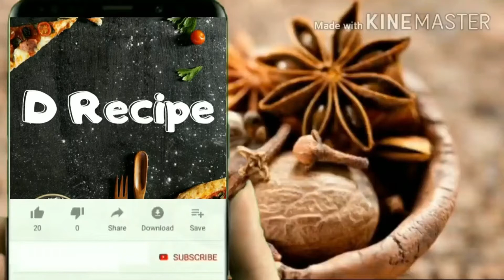Samyang Cheese Ramen | Spicy ramen tried by D Recipe Youtube Channel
I am a Kdrama fan. I have a long list of favourite actors and actresses among those LEE MIN HO & LEE JONG SUK are my the most favourite❤️❤️❤️❤️

Even in my dream I see them . Well being a food lover whenever I see them eating ramen I start drooling 🤤.

I tried many ramen till now and also tried their tea which I received as a gift from our King Sejong institute ( where I am pursuing my Korean language class ) and here The Chicken flavoured Ramen was gifted from my freind Rupam Kundu who is also a student of the same institute.

Following noBakBak where our videos will have no voices . The videos with this hashtag will not have any voices.